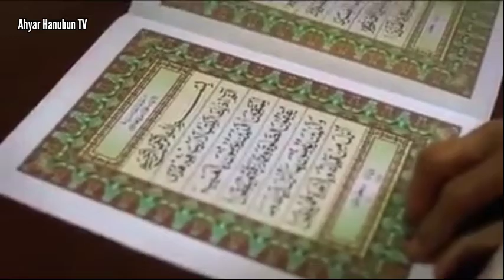Para Polisi Penghafal Qur'an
Para polisi ini menghafal Al-Qur'an